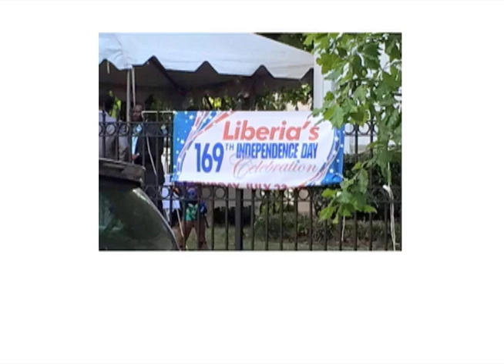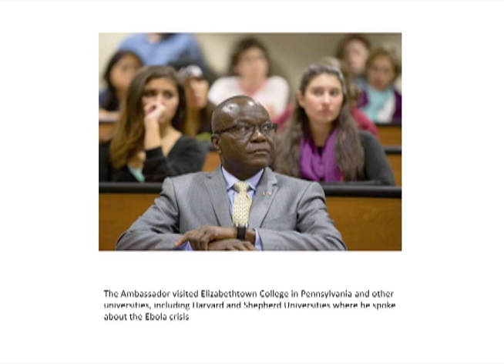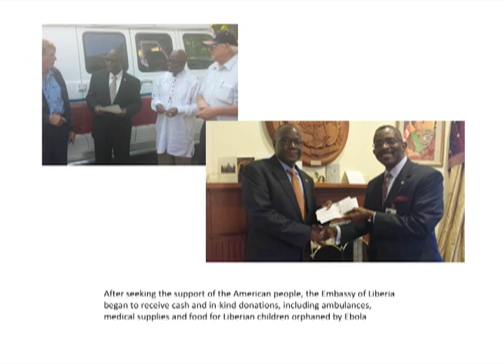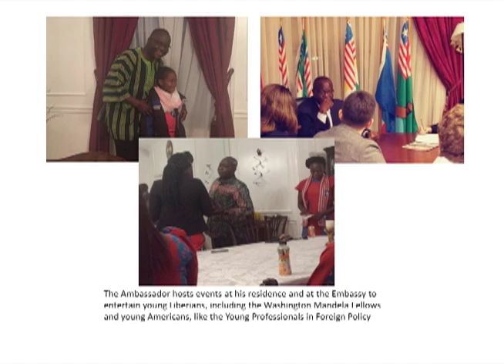Ambassador Sulunteh Photo video